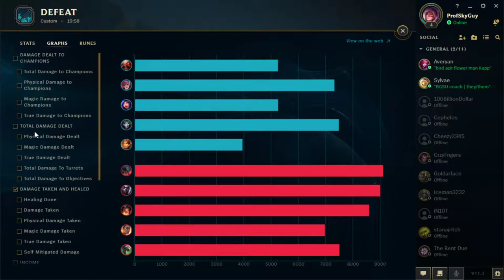BGSU vs Northeastern University - League of Legends